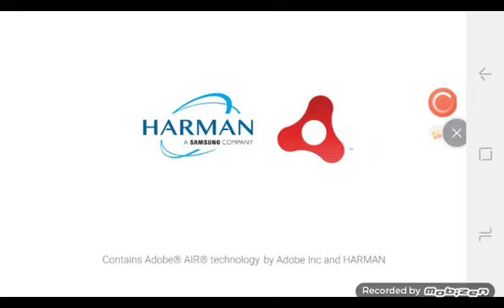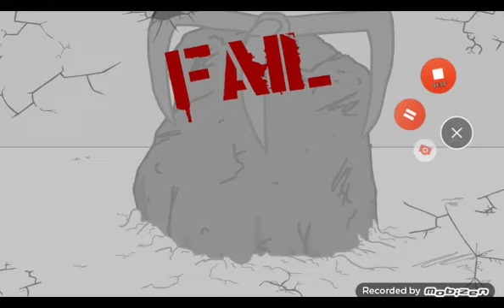Henry Stickmin Then so Many Game so Sparky Level 3 (First Version)